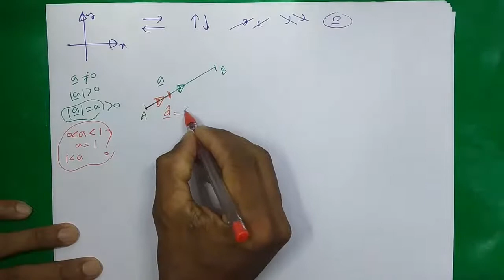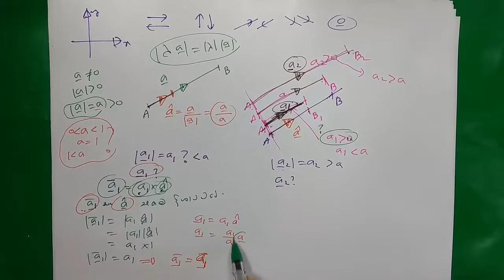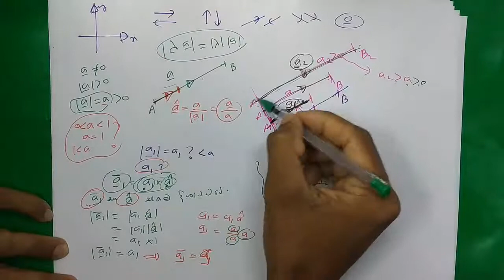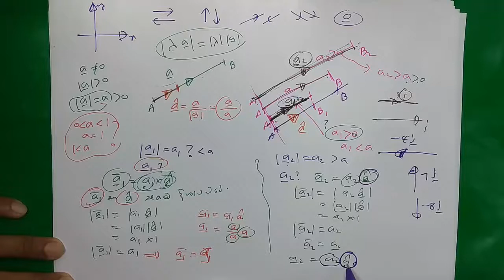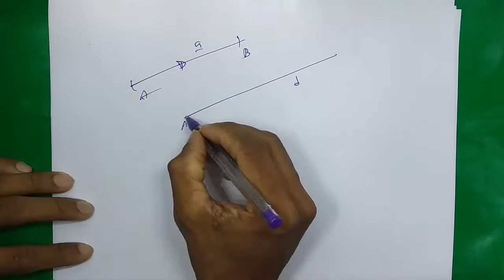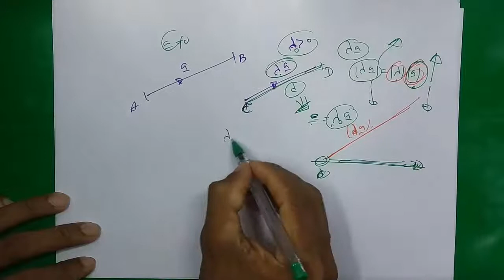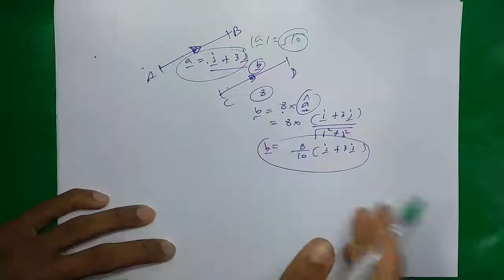1700 Denalada Vishalthwayak Sahitha Daishikayak Seveema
මෙම  Play List එකට අදාල වන සියලු ගැටළු සහ වෙනත් තොරතුරු පහත Link එකින් Download කරගත හැක.